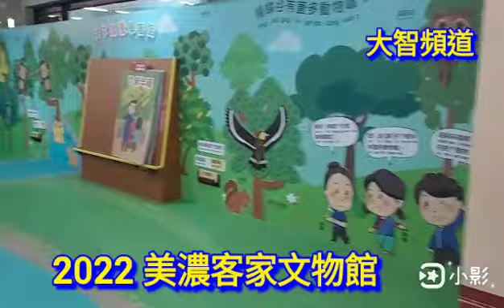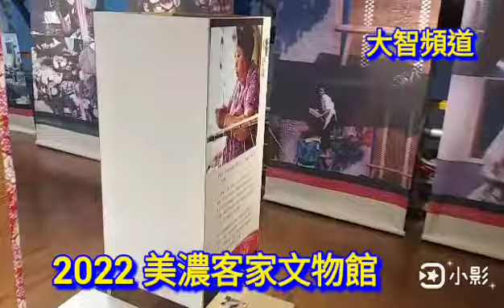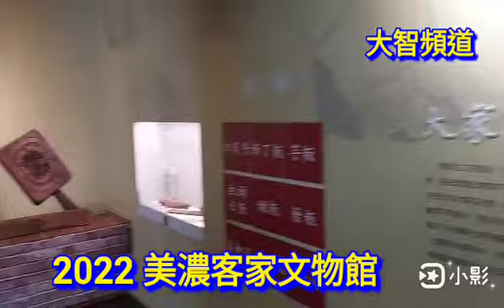高雄必玩景點之一 2022 美濃客家文物館